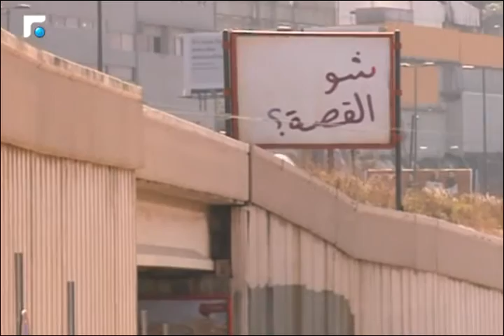زوق مصبح تُمنع من فرز نفاياتها والسبب؟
تقرير يلقي الضوء عن سبب منع  فرز نفايات زوق مصبح -تقرير مي فرحات